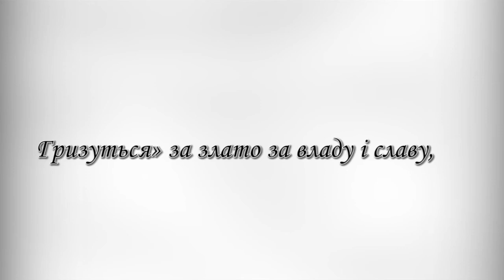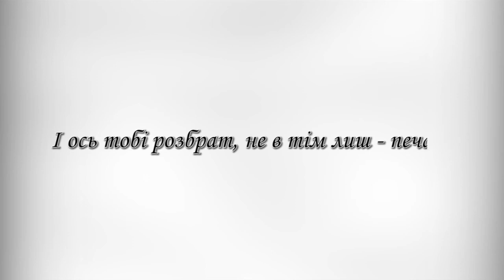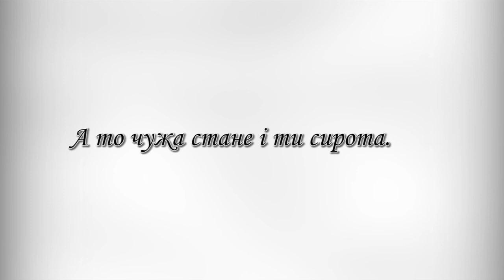Тримаймося разом--група Браття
Текст пісні з акордами:
Em        C       H7      Em
Плекала, ростила матуся синів
C        G           H7     Em
Людям на радість, на втіху собі,
Настала пора у дорогу збиратись
 C        Am    H7     Em
Збирає і просить її памятати.

Керуйтесь любовю, тримайтеся разом
Миру і спокою також вам бажаю
Живіть діти дружно і я буду рада
Бо це важливіше ніж злато і слава
Тримайтеся разом за вас я молюся
Розбрат не винесу, цього боюся

Забули орлята про своє гніздо
Про маму рідненьку і ніби на зло
Гризуться за злато, за владу і славу
Про дружбу забули і про повагу

А їхня матуся все бачить й мовчить
Тому що не може уже говорить
Лиш стогін здалека почули сини
Згадали про матір, що не берегли

І ось тобі розбрат, не в тім лиш - печаль
А ще й в тім що бачить мама на жаль
Серце щемить і навпіл голова
Забули про мудрі важливі слова
Розбрат не винесу, цього боюсь
Тримайтеся разом за вас я молюсь

Пробачте нам мамо шепочуть - сини
Тільки з роками мудрішаєм ми
Шануй свою неньку, бо рідна вона
А то чужа стане і ти сирота